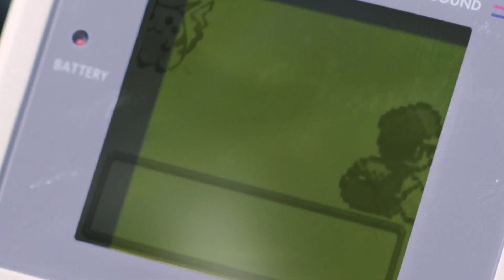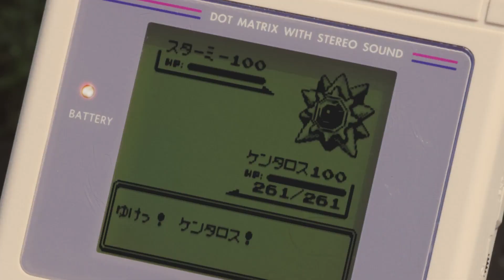POKéMON SONNE & POKéMON MOND ENDE DES JAHRES! [German/Deutsch]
Pokémon Sonne und Pokémon Mond werden auch mit Pokémon Bank kompatibel sein.

Diese Software zur Online-Lagerung von Pokémon wird es Fans ermöglichen, Pokémon drahtlos von Pokémon Rote Edition, Pokémon Blaue Edition und Pokémon Gelbe Edition: Special Pikachu Edition, die am 27. Februar als Virtual Console-Titel für Nintendo 3DS-Systeme erscheinen, auf Pokémon Sonne und Pokémon Mond zu übertragen. Pokémon aus Pokémon Omega Rubin, Pokémon Alpha Saphir, Pokémon X und Pokémon Y können auch via Pokémon Bank auf Pokémon Sonne und Pokémon Mond übertragen werden. Mehr Details zu dieser aufregenden Funktion gibt es